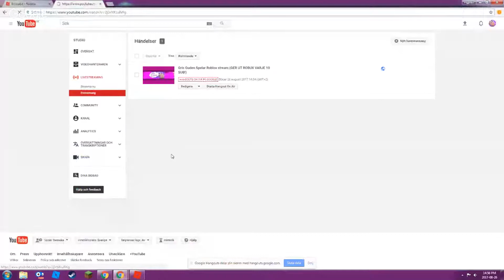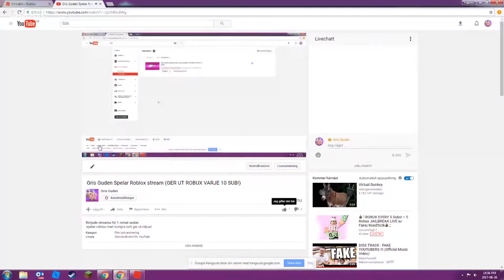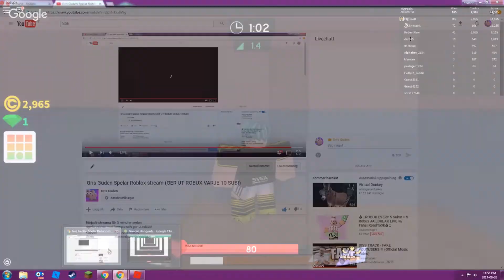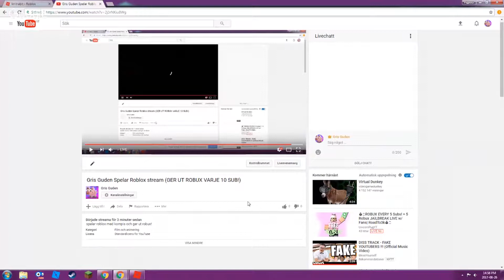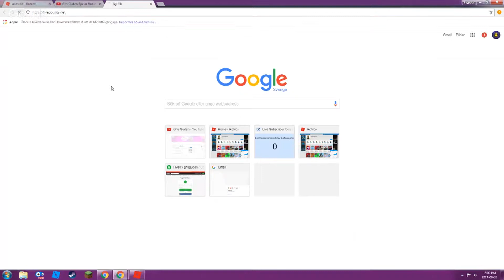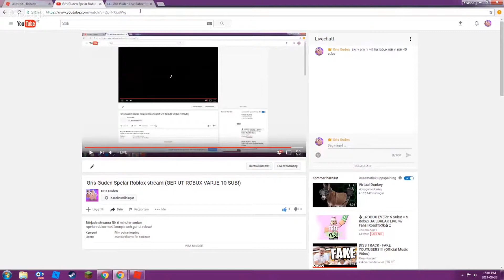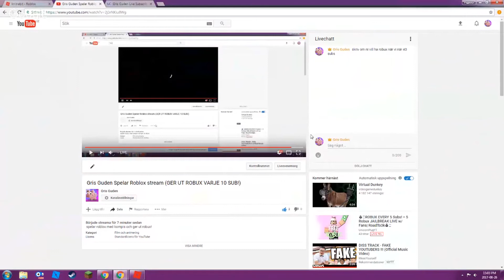Gris Guden Shoutout